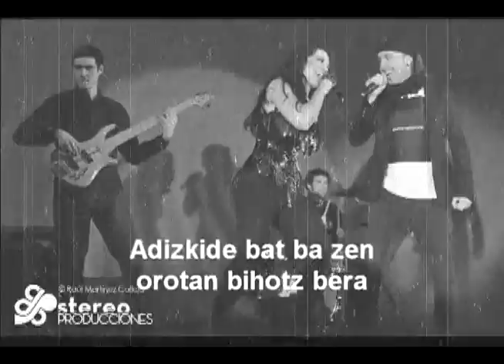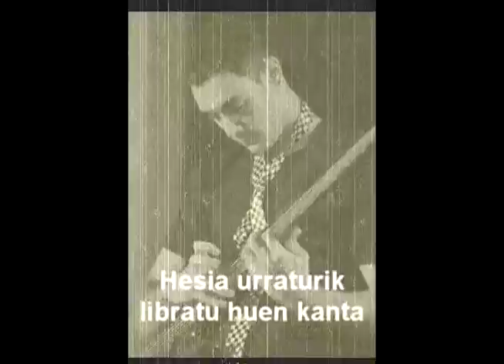jare + ainhoa - xalbadorren heriotzean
JARE + AINHOA CANTALAPIEDRA abesten XABIER LETEren XALBADORREN HERIOTZEAN, badator 2012 saioan.